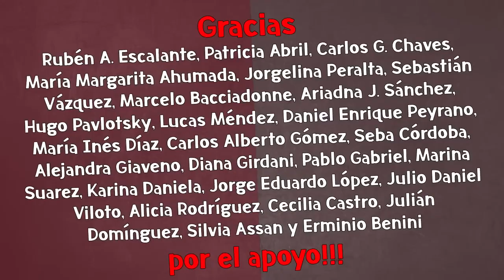Victor Hugo Morales con Darío Villarruel - TENGO ESPERANZA SOBRE EL AÑO QUE VIENE - 14 11 22